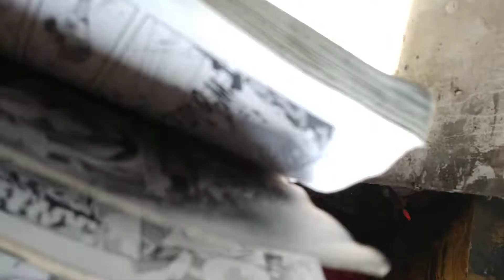My house burnt down!!!!!!!!!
My frickin house caught on fire and it was either electrical or arson and it sucks!